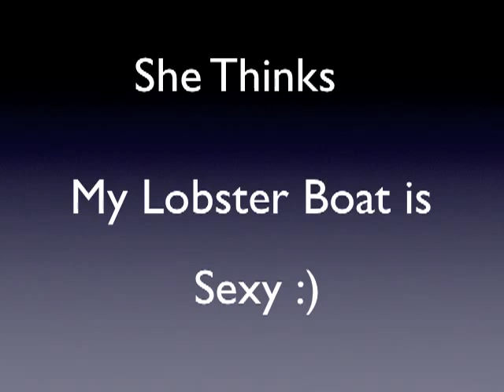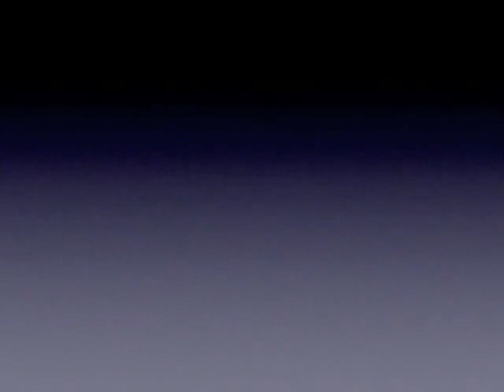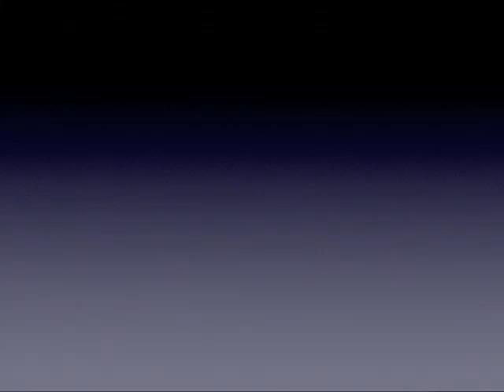She Thinks my lobster boat is sexy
Jonesport - Beals Version

song by: Warren Graybill